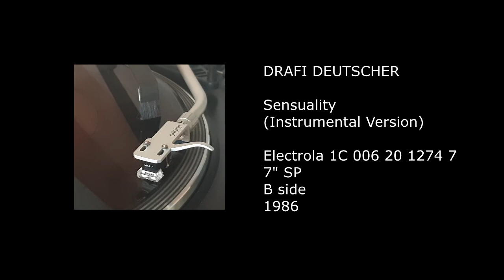DRAFI DEUTSCHER - Sensuality (Instrumental Version) - 1986